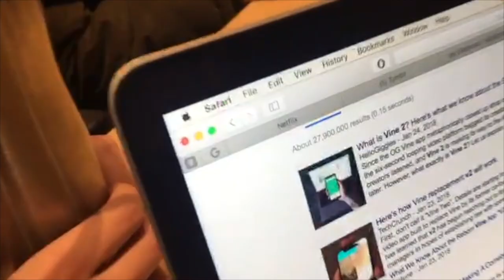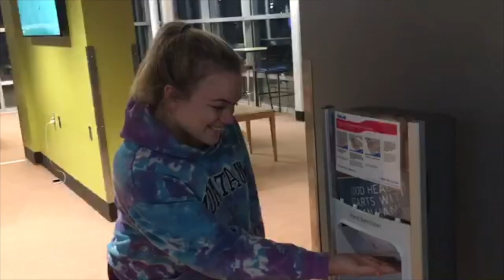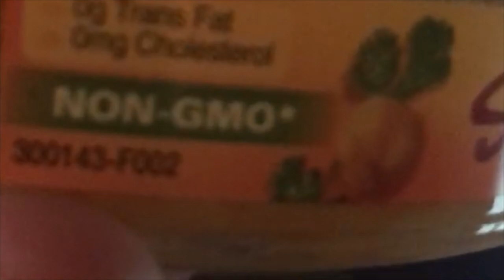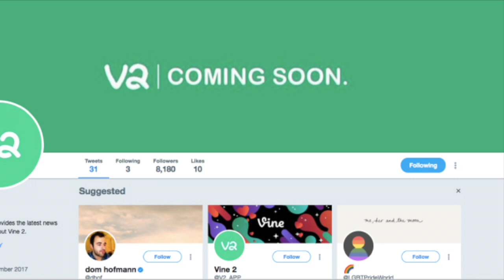Dollar $how Spring 2018